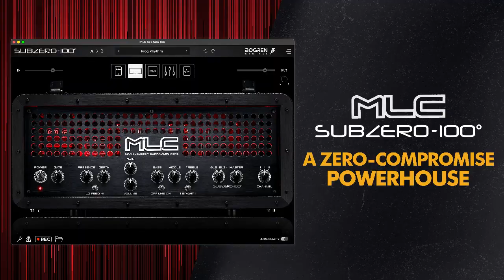Bogren Contest Entry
My Bogren contest entry.
All guitars done with the MLC Subzero.